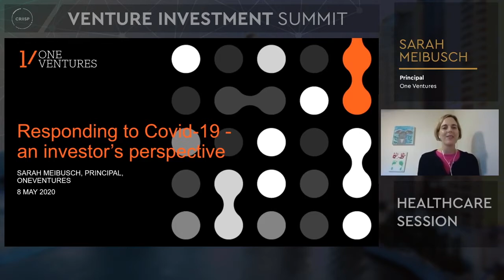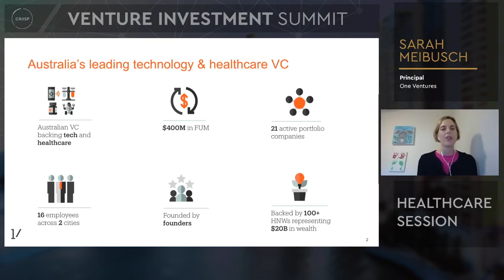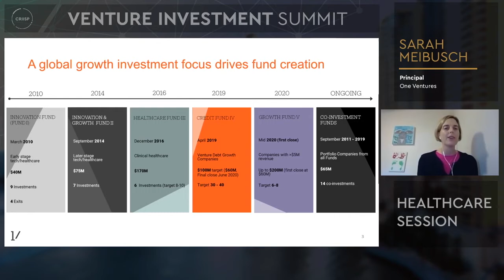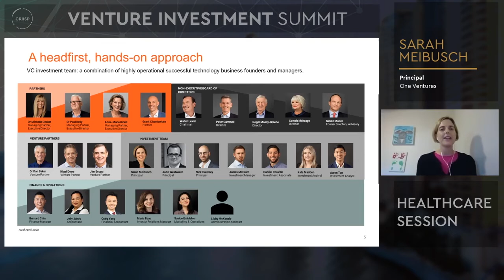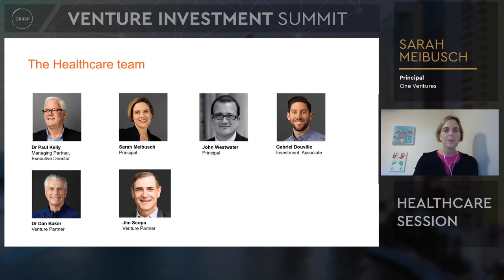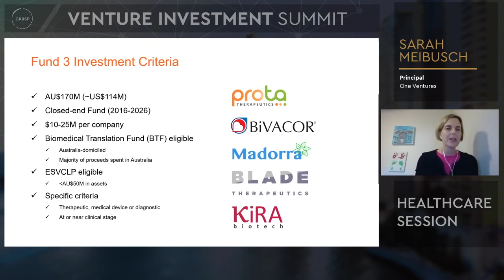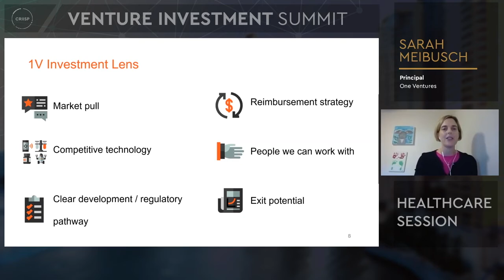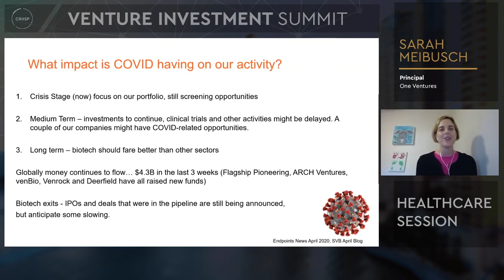Sarah Meibusch |CRIISP Venture Investment Summit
Presentation from Sarah Meibusch, Principal at One Ventures